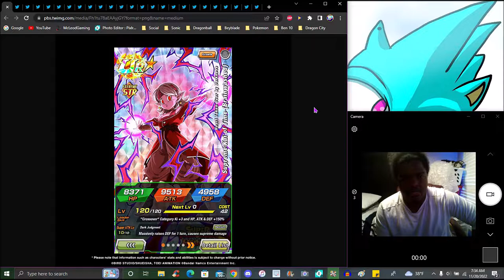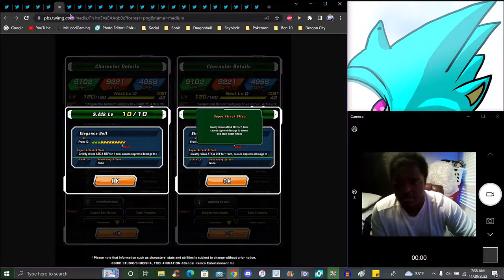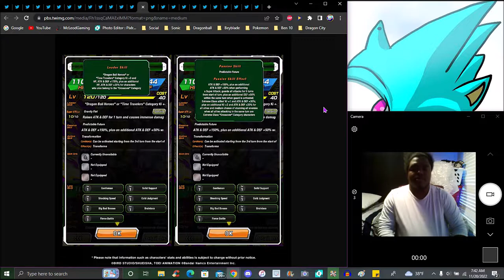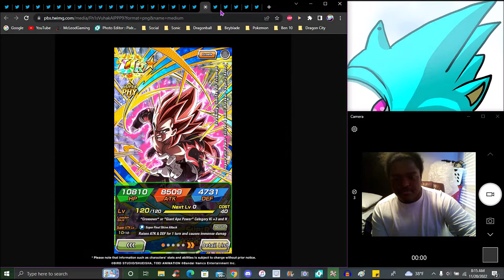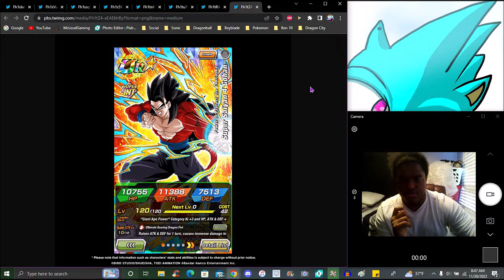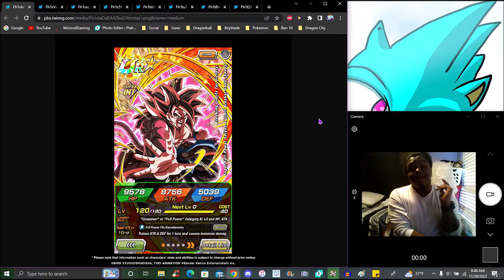IT WAS ME DIO!!! ??? THE NEW SDBH 2022 UNITS ARE ALL HERE FULL INFO & DETAILS!!! DBZ Dokkan Battle